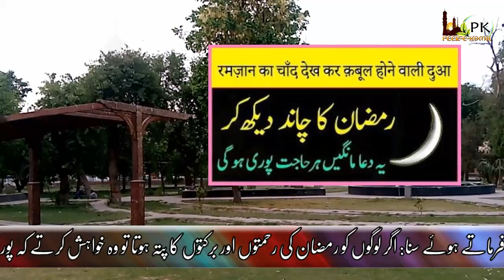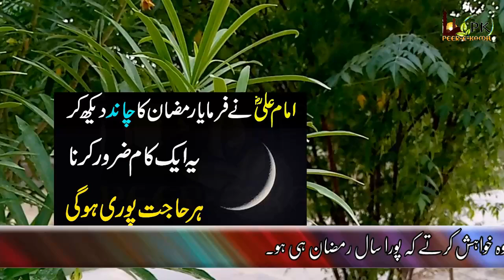Ramadan Moon Sighting 2023 Surah Qaddar Ka wazifa | Rizq Barish ki Tarha Barsy ga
Ramadan is the ninth month in the Islamic Hijri timetable and is a month of fasting, penitence, and good deeds. Fasting in Ramadan upholds Sawm, one of the Pillars of Islam, which means ‘ to gormandize ’. In this month, fasting is mandatory for every stable,non-disabled Muslim grown-up. Those who are excused from fasting are children who haven't yet reached puberty, women who are menstruating, pregnant women, suckling women, the frail and senior, the ill, those on drug and those who are unfit to gormandize due to health or other valid reasons. During Ramadan, Angel Jibrael revealed the Qur’an to the Prophet Muhammad( PBUH), who was reflecting in the Cave of Hira. The first five verses of Surah Al- Alaq were revealed, which hold great significance to Muslims. The restatement of these verses is, ‘ Recite in the name of your Lord who created. Created man from a adhering substance. Recite, and your Lord is the most generous. Who tutored by the pen. Taught man that which he knew not. ’ There are a number of hadiths mentioning Ramadan which show its significance, similar as, “ When Ramadan enters, the gates of Paradise are opened, the gates of Hellfire are unrestricted and the devils are chained. ”( Al- Bukhari and Muslim)